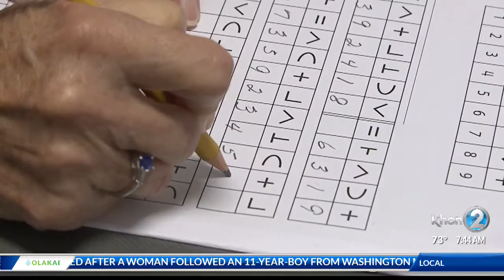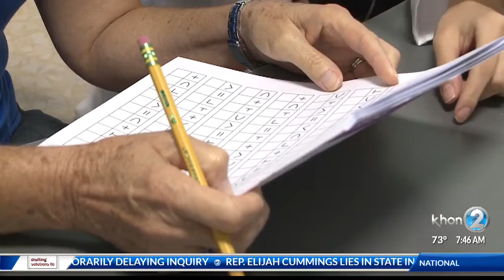2019 KHON First Alzheimer's Study In Hawaii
The eyes of the world are upon Hawaii last week while Hawaii Alzheimer's patient among one of the first in the world to receive IV Infusion of a Novel disease modifying Tau-Binding Monoclonal Antibody BIIB076 aimed at prevention of Alzheimer's dementia.  There is evidence that BIIB076 interfere with the seeding activities of pathological tau (one of the hallmark of Alzheimer's dementia).

Representatives from around the world flew into Hawaii this week to join neurologists, geriatrician and researchers at Hawaii Memory Disorders Center and Hawaii Alzheimer's Research Unit Hawaii Pacific Neuroscience at St Francis Kupuna Village, HONOLULU which is among 1 of the top 6 memory centers and Alzheimer's research unit in the world to conduct this ground breaking research.

"Our Hawaii team would like to thank our gracious Hawaii medical and research community who has made this day possible for Hawaii to join other global neuroscience leaders to contribute to the advancement of Alzheimer's research in such significant manner.  Mahalo to the more than 2500 Hawaii patients at the Hawaii Memory Disorders Center, many of them have gladly volunteered to participate in clinical research to advance the understanding and science of this devastating condition.  We applaud the hard work and dedication of our world class specialists and researchers at Hawaii Alzheimer's Research Unit who have dedicated their entire life for research as such conducted today.  This is a monumental historic day for Hawaii, Alzheimer's and research community worldwide."  said Kore Kai Liow, MD, Principal Investigator, Hawaii Alzheimer's Research Unit, Clinical professor of medicine (neurology), University of Hawaii John Burns School of Medicine.

The IV Infusion study was successfully completed on Oct 15th 2019 at the Phase 1 Drug Development Overnight PK Unit of the Alzheimer's Research Unit, Clinical Research Center, Hawaii Pacific Neuroscience, Honolulu.